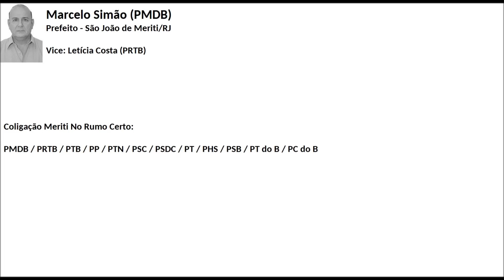Eleições 2016 | Jingle Marcelo Simão (PMDB) - Prefeito São João de Meriti/RJ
Jingle do candidato a Prefeitura de São João de Meriti, Marcelo Simão (PMDB) nas Eleições 2016.